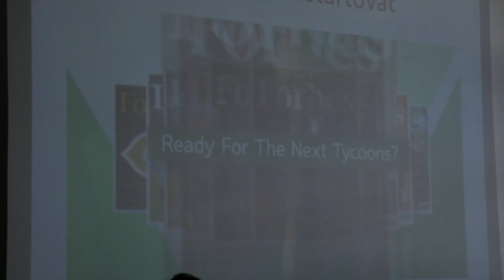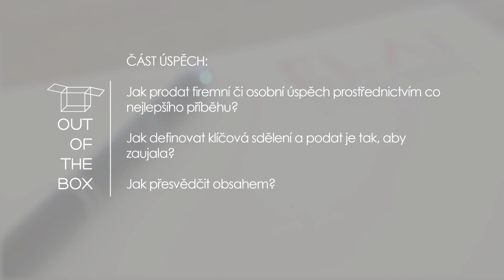Petr Šimůnek: Umění prezentace klíčového sdělení s šéfredaktorem Forbes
Jak napsat svůj příběh a jak ho prodat? To vás naučí workshop s Petrem Šimůnkem s názvem Leadership a úspěch podle šéfredaktora Forbes Česko.